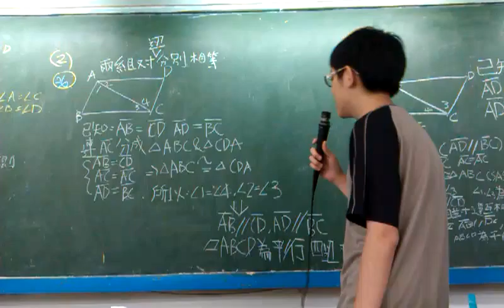衛道中學協同學習檔案 2013 05 27 08 52 00